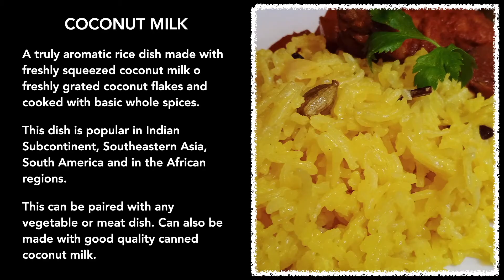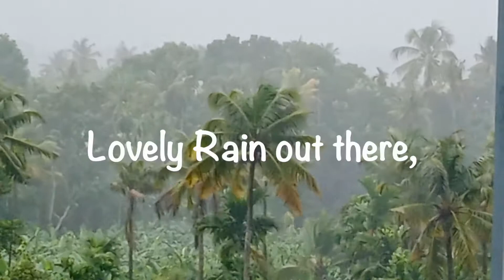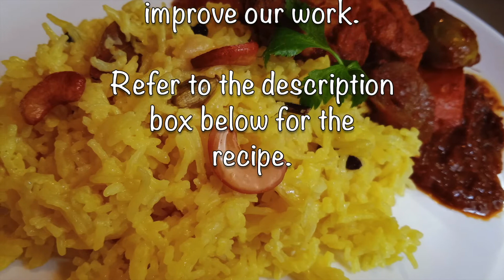COCONUT RICE (Rice flavoured with Fresh Coconut Milk), #147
A truly aromatic rice dish made with freshly squeezed coconut milk or freshly grated coconut flakes and cooked with basic whole spices.
This dish is popular in Indian Subcontinent, Southeastern Asia, South America and in the African regions.

This can be paired with any vegetable or meat dish. Can also be made with good quality canned coconut milk.

Ingredients - Good for 2 people

Basmathi Rice - 2 cups
Fresh Coconut Milk - 2 cups
Black Pepper Corn - 12 pcs
Bay Leaves - 2 pcs
Cashew Nuts - 15 pcs
Ghee - 2 tbs helpful

Alternatives:

* You can use canned coconut milk if fresh is not available.
* you can also use Jeera rice to make this dish.